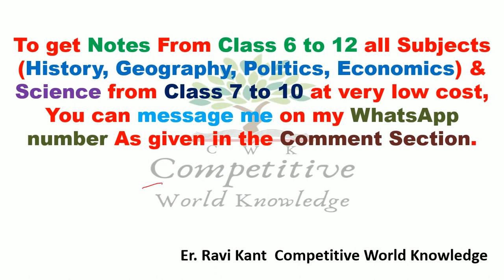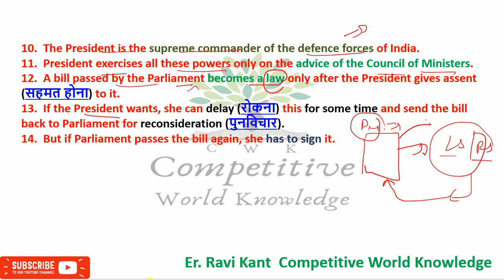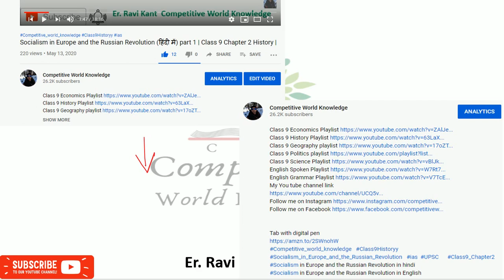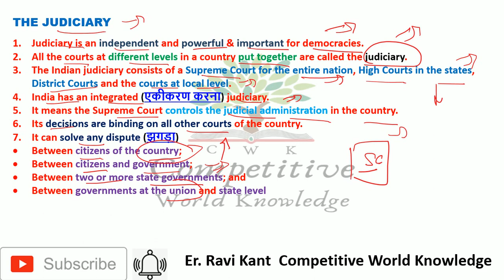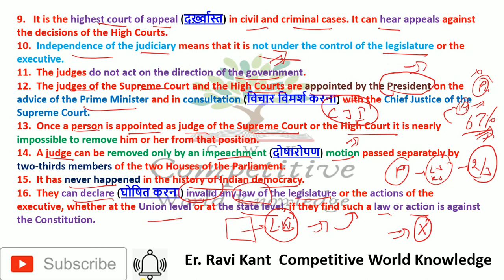Working of Institutions class 9 chapter 4 part 4 (हिंदी में) President, Judiciary